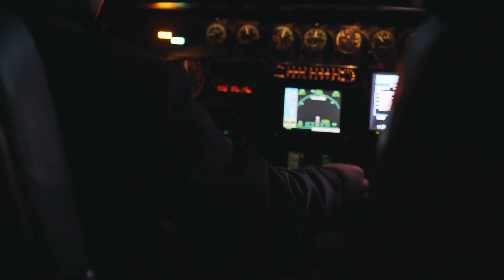Newtok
Q4, West General, In Depth
2nd Place, Drew Snadecki, EW Scripps, Denver